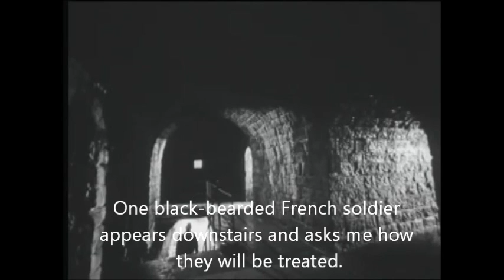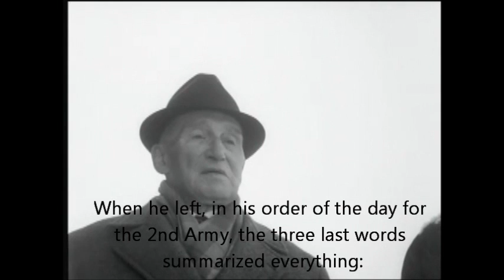Verdun: France's Stalingrad (English subtitles) MUST SEE Part 2/5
French documentary released in 1966: Les Grandes Batailles -- Verdun (The Great Battles - Verdun) by Henri de Turenne and Jean-Louis Guillaud.

I did the entire translation on my own. I needed several hours to do it. That cannot be perfect but I hope you will still enjoy and will fairly understand the text.